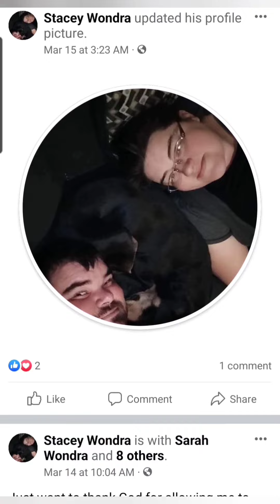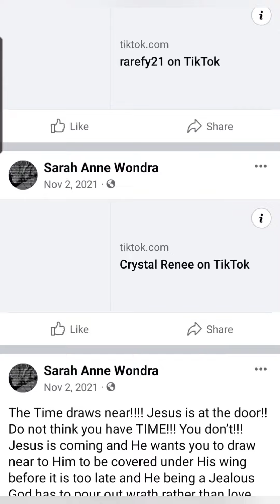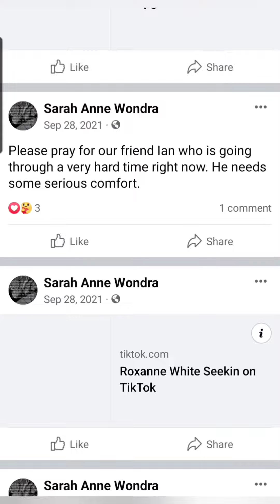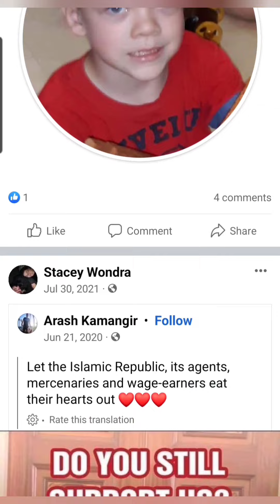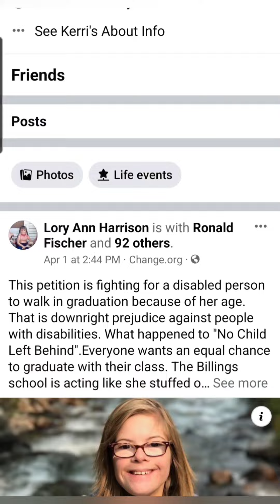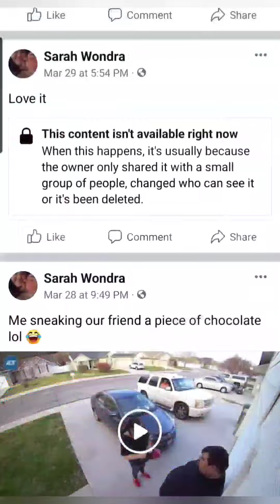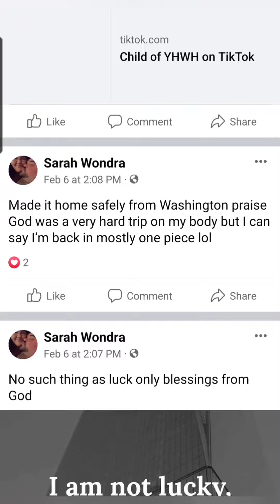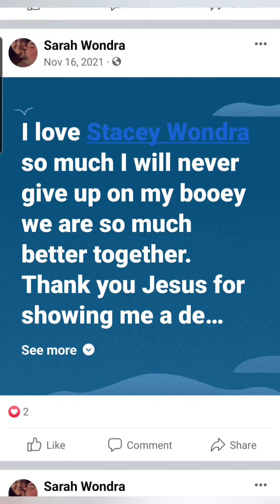Deeper Look into Stacey Wondra & Sarah Wondra! Michael Vaughan Case. Fruitland Idaho.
Where is Michael Vaughan?